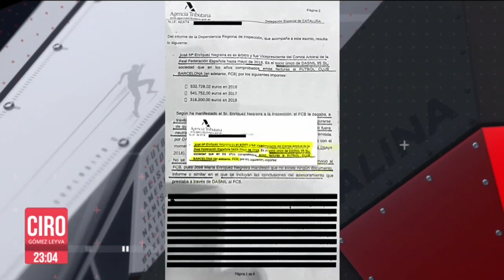Fiscalía española denunciará al FC Barcelona por corrupción | Adrenalina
La Fiscalía española denunciará al FCBarcelona por corrupción debido a los pagos que hizo al exvicepresidente de la Comisión de Árbitros.